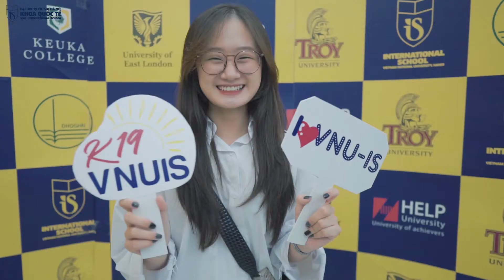Early Enrollment Day 2020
Khoa Quốc tế - ĐHQGHN tổ chức ngày nhập học sớm cho 138 thí sinh tuyển thẳng theo Quy chế tuyển sinh của Bộ GDĐT, Quy định của ĐHQGHN và theo các phương thức khác (chứng chỉ quốc tế A-Level, SAT, ACT, IELTS) và thí sinh đăng ký theo học các chương trình đào tạo do các đại học đối tác nước ngoài cấp bằng.